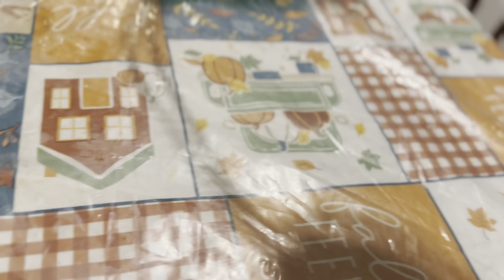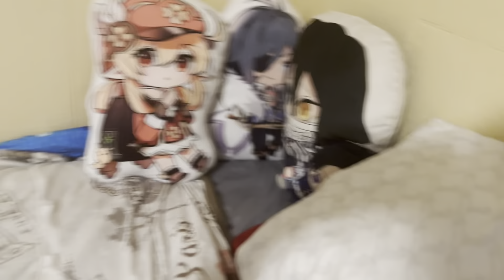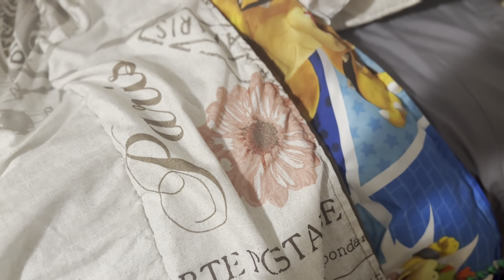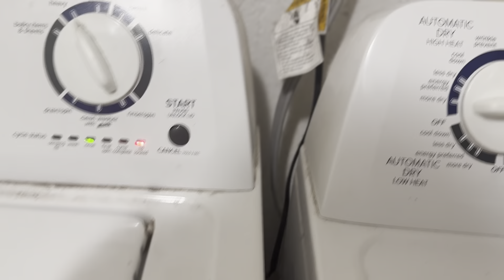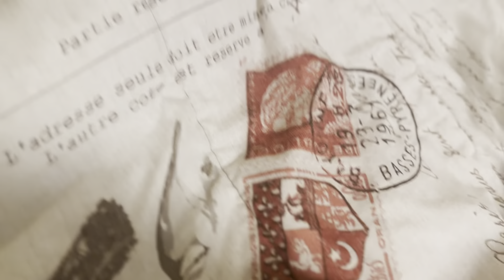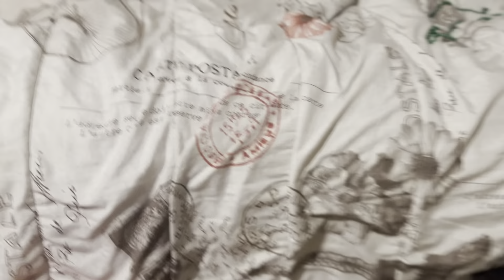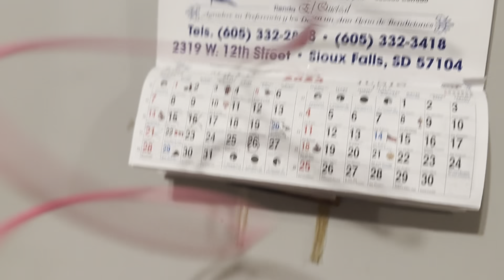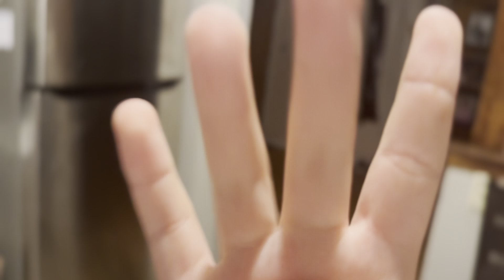Dan The Movie 6